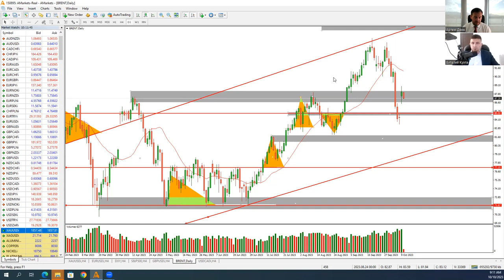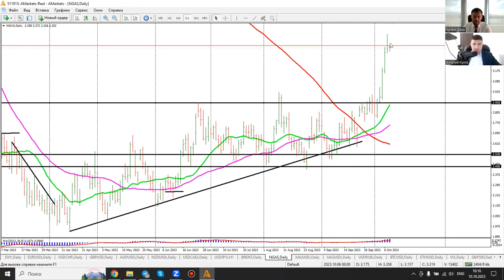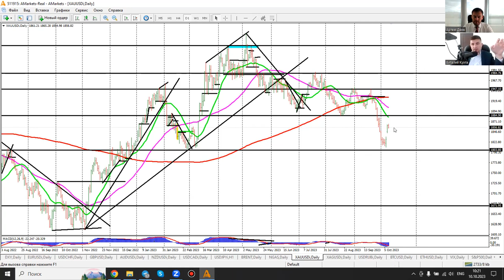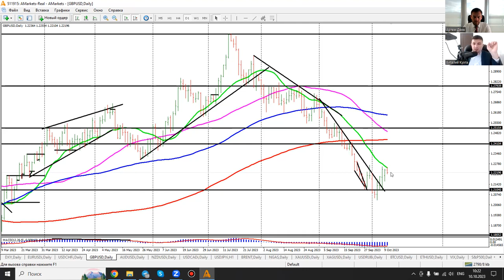Артем Деев vs Виталий Кухта: торговые идеи по DXY, Brent, XAU, GBP и EUR | AMarkets